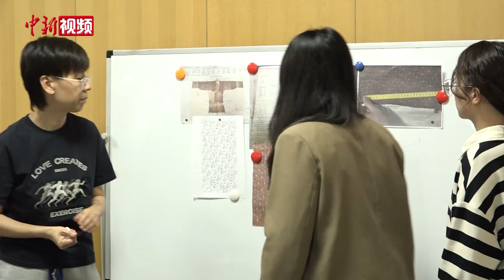失传两千多年的“画衣”被成功仿制 记者探秘背后的故事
近日，记者从南京云锦研究所了解到，历时两年多，湖南博物院联合南京云锦研究所成功完成一件印花敷彩纱直裾丝绵袍的仿制工作。

南京云锦研究所文物修复部主任杨冀元介绍，印花敷彩纱直裾丝绵袍原件出土于马王堆一号汉墓，是西汉辛追夫人生前最喜爱的服饰之一，它所采用的印花敷彩工艺，因为制作过程极为费时费力，早已失传，仅在历史文献中留下“画衣”的记载。

杨冀元告诉记者，由于西汉时的制作工艺无法考证，只能通过对文物的显微镜观察和史料推测，工作人员使用七层颜料进行叠加，在薄如蝉翼的衣服上画出上千个花样进行仿制。仿制的另一大技术难点，是在轻薄的素纱上进行绘画和染色。

目前，南京云锦研究所已经完成直裾素纱单衣、朱红菱纹罗丝绵袍、黄褐绢地“长寿绣”枕头、羽毛贴花绢等马王堆汉墓出土丝织品的仿制工作。